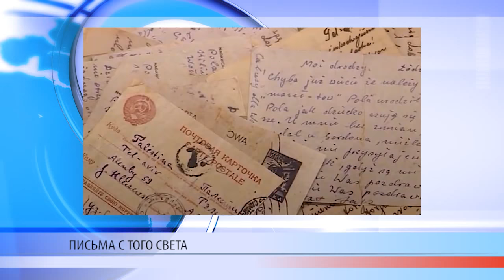Мировые новости 19.04.2018